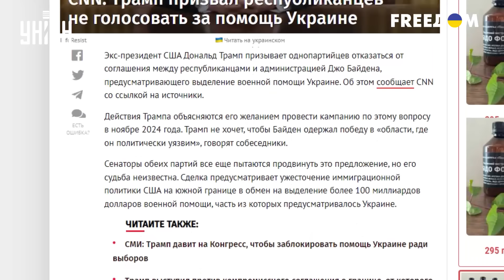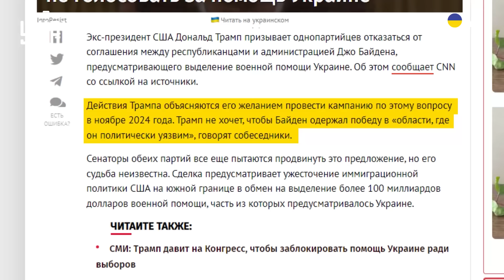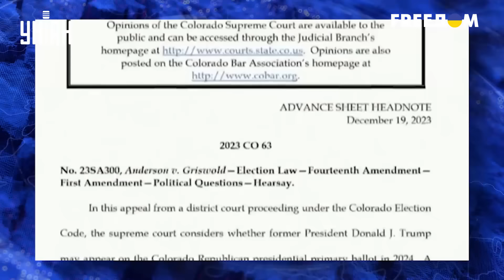Байдена подставили. В США все изменилось! Разборки в Вашингтоне: в Белом доме кипиш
RU - Байдена решили по-крупному подставить. Теперь и помощь для Украины под большим вопросом. Кто затеял грязную игру и решил сделать подножку американскому президенту - узнавайте в сюжете

UA - Байдена вирішили підставити. Тепер і допомога для України під великим питанням. Хто затіяв брудну гру і вирішив зробити підніжку американському президентові – дізнавайтеся в сюжеті